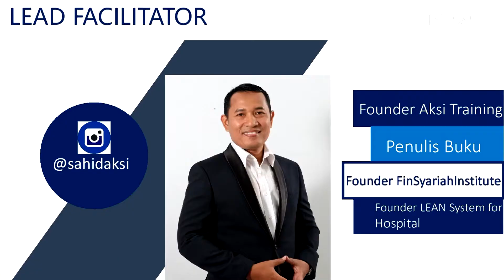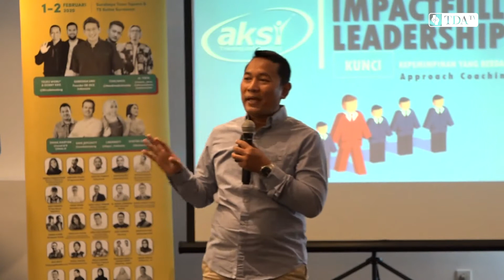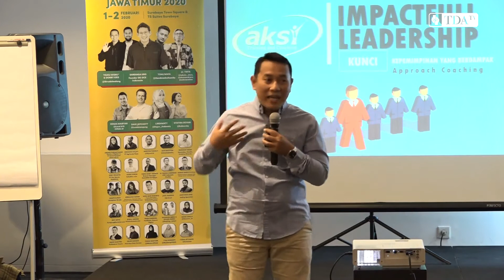Rahasia Jadi Kaya dan Sehat, Mudah Dipraktekkan | Coaching and Empowering Skill For Leader Eps.1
Kali ini di TDA TV akan mereply rekaman acara workshop Coaching and Empowering Skill for Leader bersama Kak Sahid Sumitro.  Semoga Bermanfaat ya..

Acara ini adalah rekaman Pesta Wirausaha Jawa Timur
Kali ini kita upload 17 episode dulu yaa